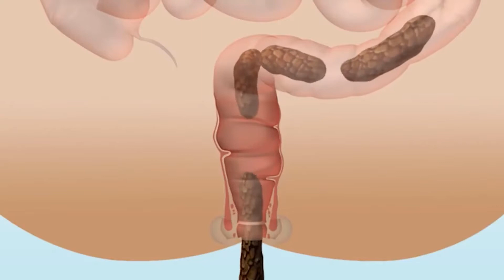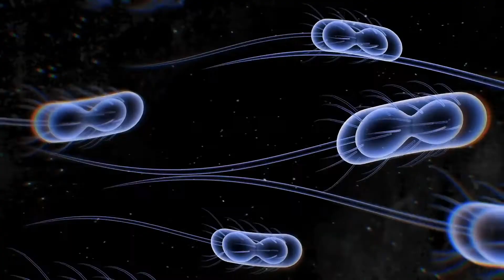Was ist ein Thymuskarzinom